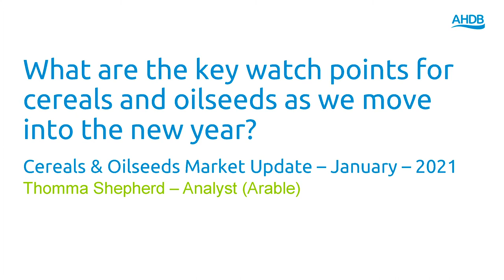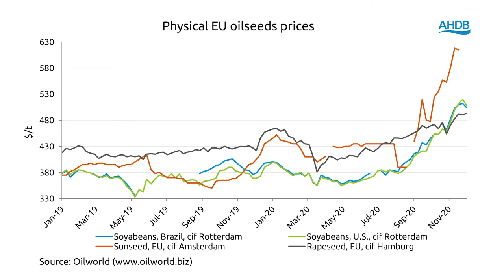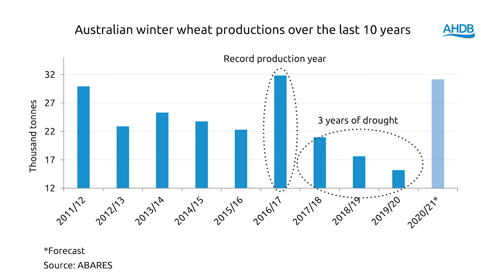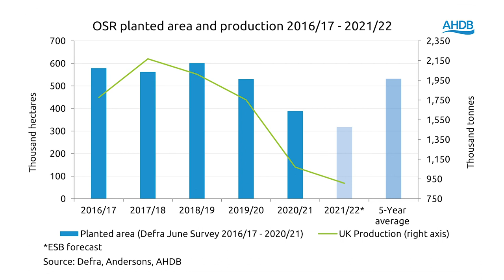What are the key watch points for cereals and oilseeds as we move into the new year? - January 2021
Arable analyst, Thomma Shepherd, takes a look at key watch points to look out for as we head into the new year.